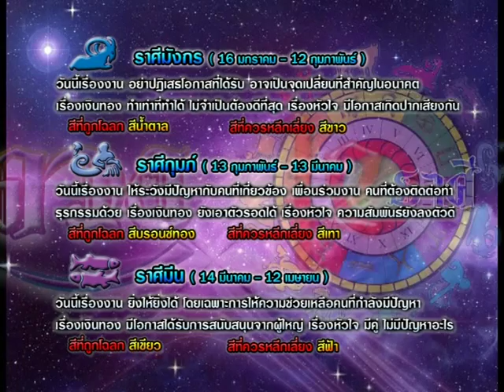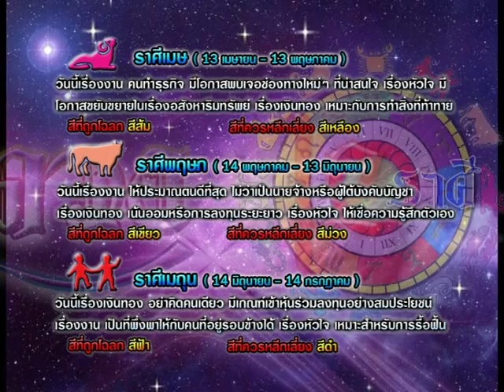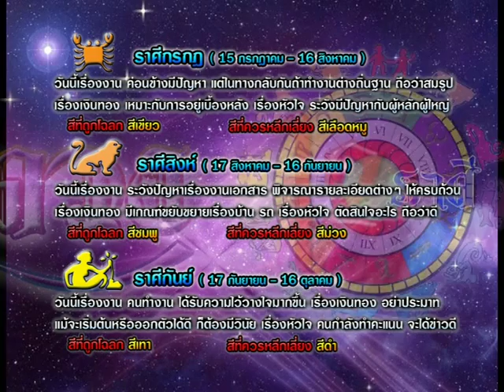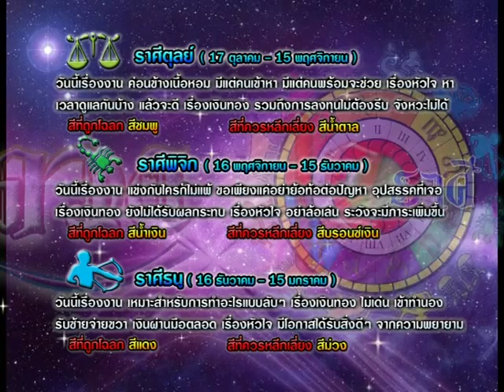รายการเปิดดวง 12 ราศี | 02/07/58 | EP 3/4